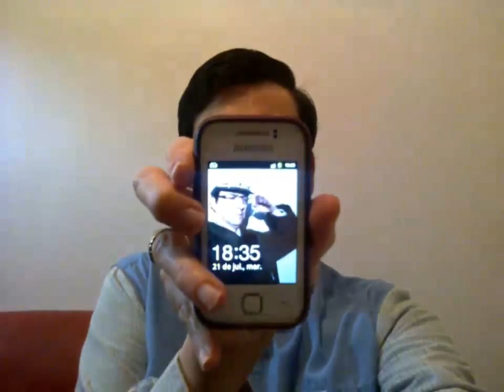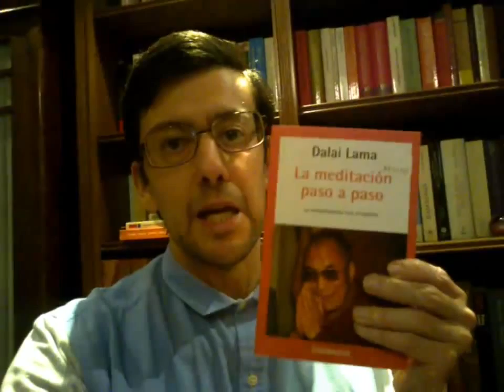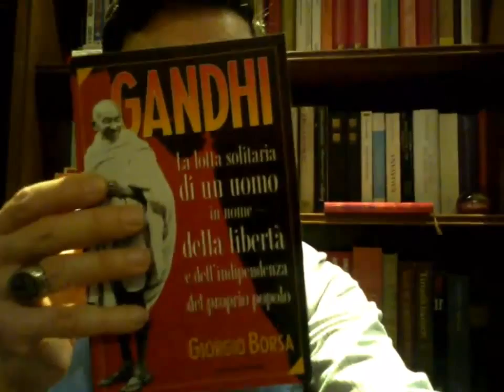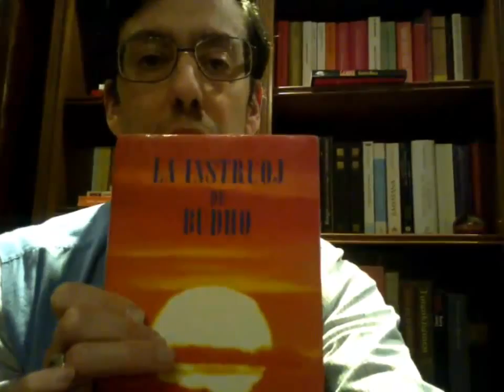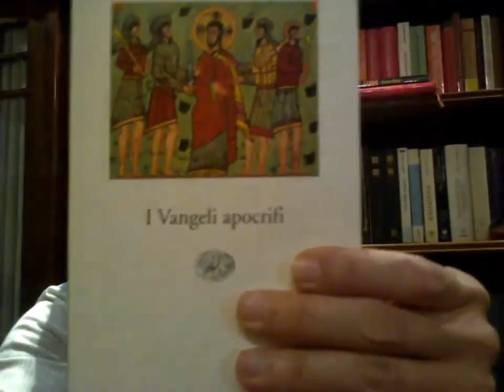Introduzione alla meditazione ed altri temi che tratterò in un prossimo futuro